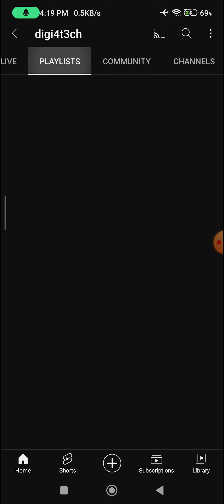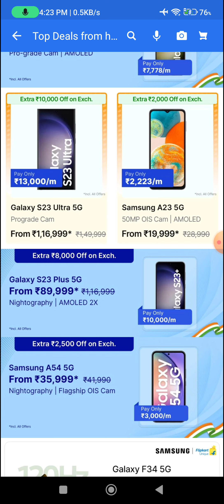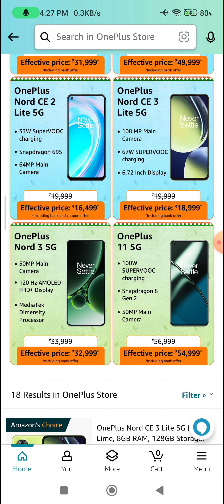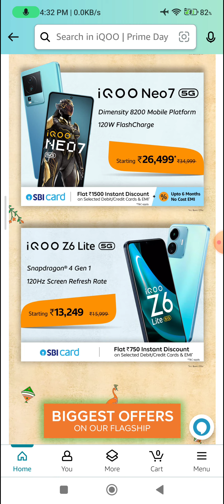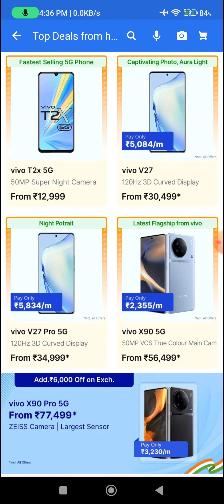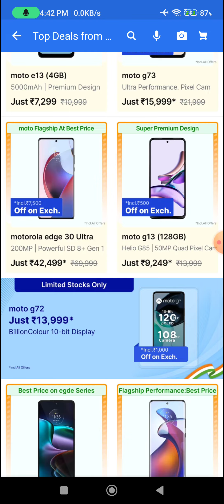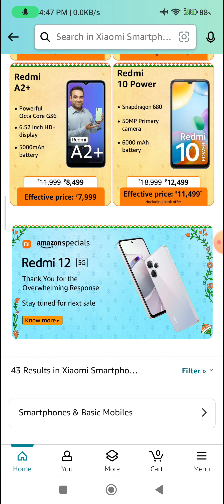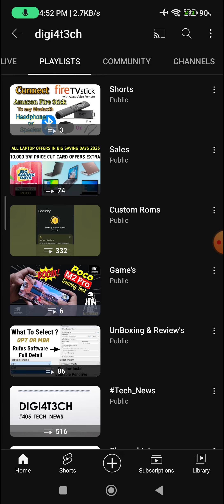Amazon Great Freedom Festival & Flipkart Big Saving Days 5G Mobiles Deals August 2023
▬▬▬▬▬| digi4t3ch Social Links |▬▬▬▬▬

▬▬▬▬▬| Unlock the Bootloader |▬▬▬▬▬

▬▬▬▬▬| Custom Recovery Videos Links |▬▬▬▬▬